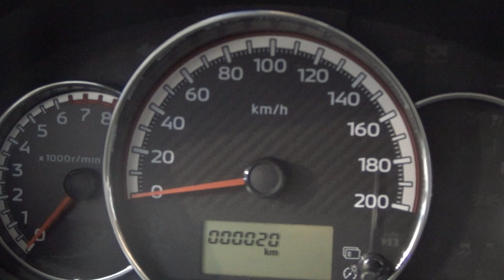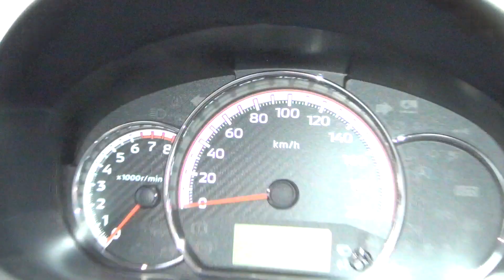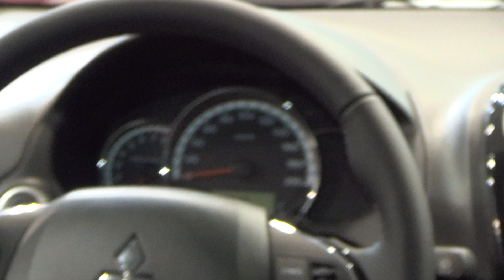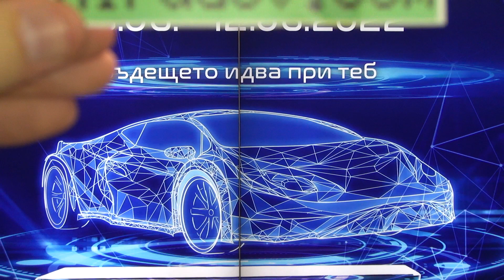Mitsubishi Space Star Invite CVT (2022) Exterior and Interior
2022 Mitsubishi Space Star Invite CVT car seen from outside and inside. Engine is 1.2 MIVEC, benzine, 52 kW (71 hp). Front wheel drive. Transmission is automatic CVT. Fuel consumption 5.5 l/100 km (WLTP). Carbon dioxide emissions of 125 g/km (WLTP). Color is Titanium Grey (M). Interior is Black Textile. Fuel efficiency Class A. Prices start from 12,266 €. Shown vehicle price is 14,808 €.